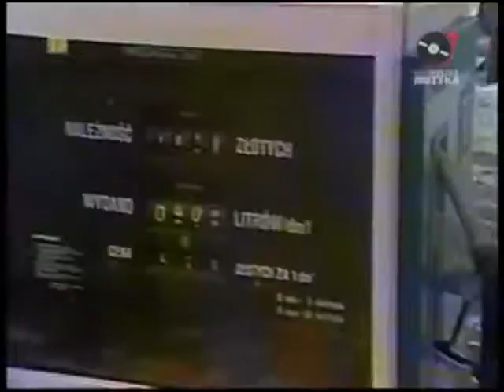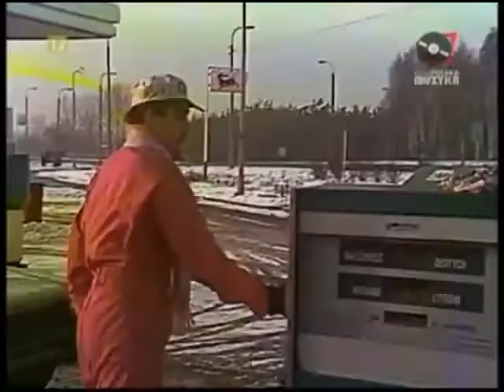Fiesta - Kupię Škodę na wodę.